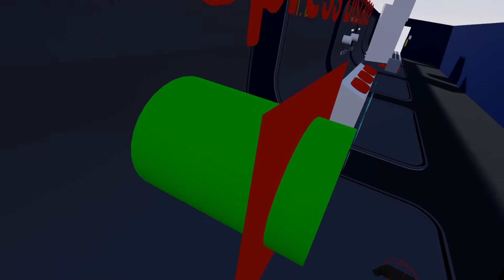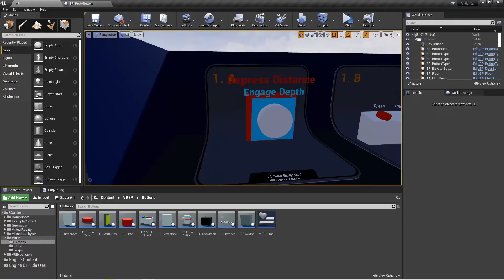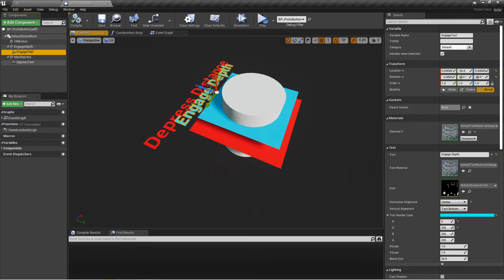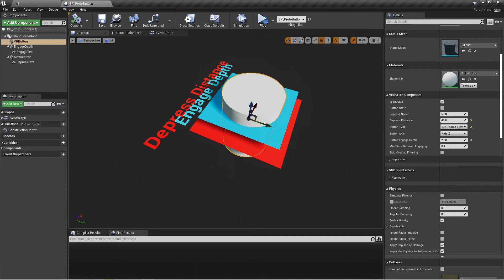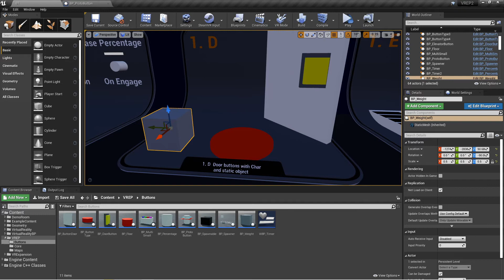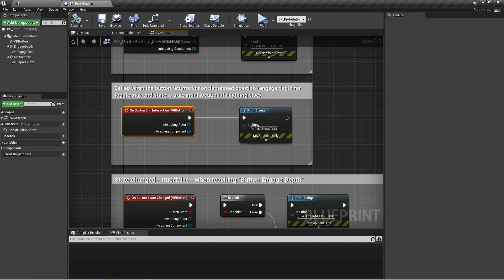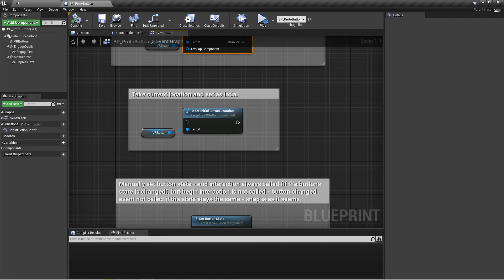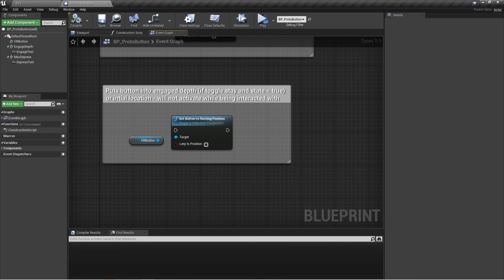VREP Docs: 5.1 - Buttons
This video covers the functions/settings of the VR Expansion Plugin's button components. It also shows a couple examples of how you might use them.